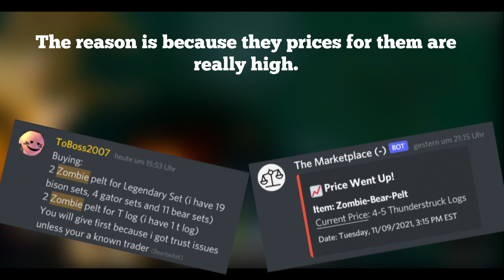Why YOU should start grinding ZOMBIE BEAR PELTS!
Better start grinding them ;D

Video Editing Program: Magix Video Deluxe Plus